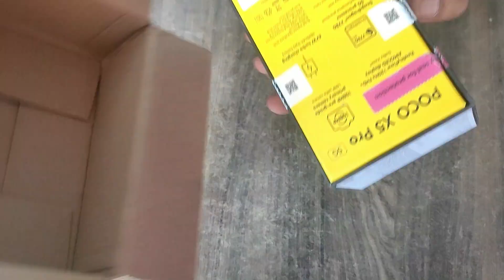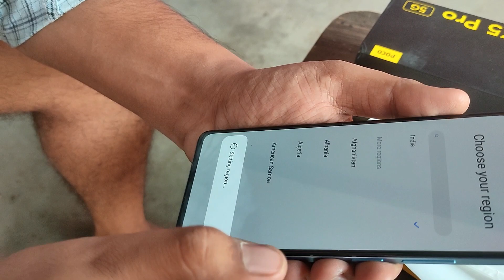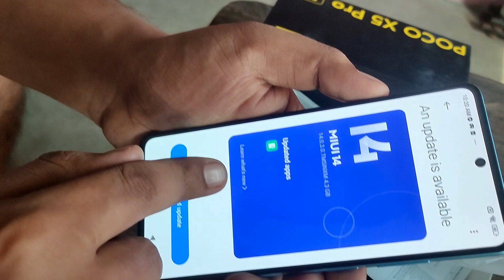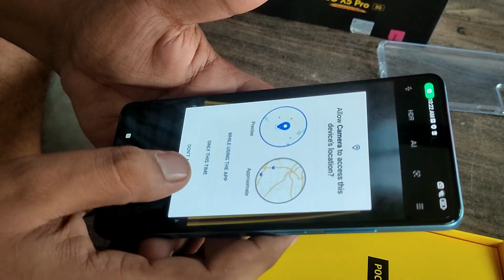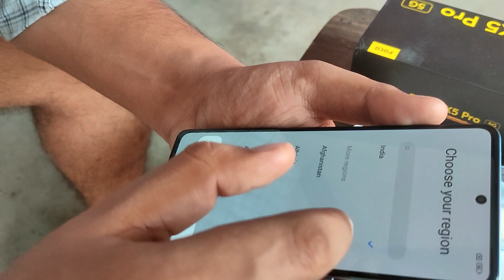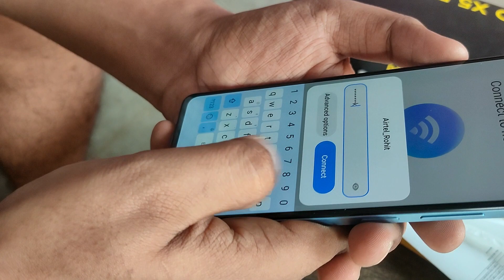₹19999 POCO X5 PRO 5G | UNBOXING | REVIEW | BEST SMARTPHONE UNDER 20000 | GAMING के लिए सबसे अच्छा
* poco x5 pro 5g camera test zoom test
* poco x5 pro 5g camera test 4k video
* poco x5 pro 5g camera test night
* poco x5 pro 5g camera test night mode
* poco x5 pro 5g camera test slow motion
* poco x5 pro 5g gaming test
* poco x5 pro 5g gaming test ff
* poco x5 pro 5g gaming test free fire
* poco x5 pro 5g gaming test free fire max
* poco x5 pro 5g gaming test pubg
* poco x5 pro 5g gaming test bgmi
* poco x5 pro 5g gaming test codm
* poco x5 pro 5g gaming test mobile legends
* poco x5 pro 5g gaming test call of duty
* poco x5 pro 5g free fire
* poco x5 pro 5g free fire custom gameplay
* poco x5 pro 5g free fire battery drain
* poco x5 pro 5g battery test
* poco x5 pro 5g battery drain test
* poco x5 pro 5g battery charge test
* poco x5 pro 5g battery charging test
* poco x5 pro 5g battery review
* poco x5 pro 5g full review
* poco x5 pro 5g full review in hindi
* poco x5 pro 5g review after use
* poco x5 pro 5g vs poco f5
* best smartphone in big billion day 2023
* best smartphone for gaming
* best smartphone for gaming under 1000
* best smartphone for gaming and music
* best smartphone for gaming under 20000
* best smartphone for gaming under 20k
* best smartphone for gaming free fire max
* poco f5 vs poco x5 pro camera test

@ Tag ignore

Tech Cruz
Gaming With Tinku

About: Tech Cruz is a Youtube Channel, where you will find windows 10 optimization videos, GPU overclocking videos, gaming tutorial videos & technological videos in Hindi, New Video is Posted Everyday :)